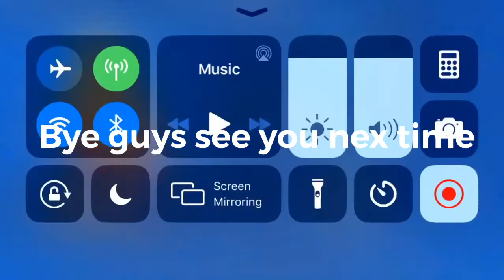Godix 0 - Brawl stars ep 2